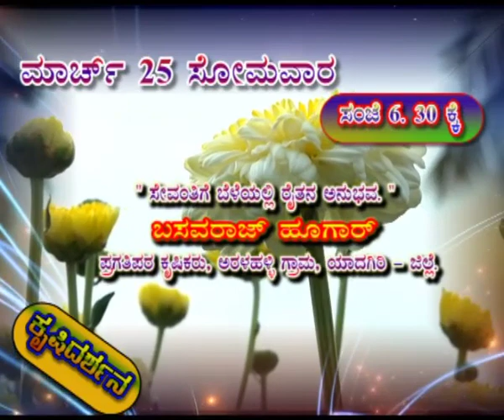Krishidarshan Programs on DD Chandana | 25 Mar 19 | Promo